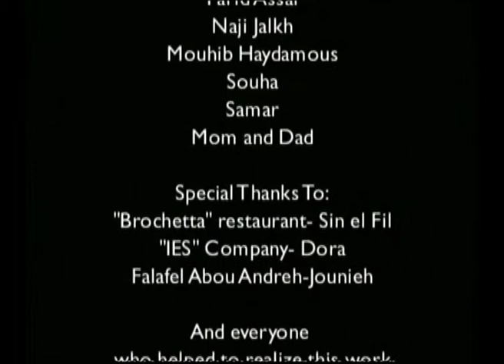Rain Maker-Sani3 al Matar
Short Film/Student Film - Mounir Haydamous - USEK - 2002